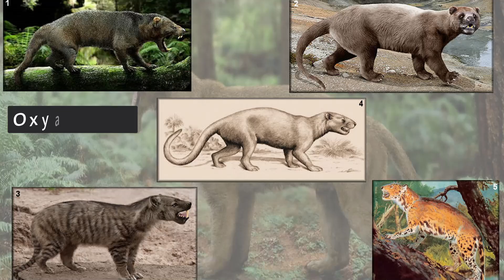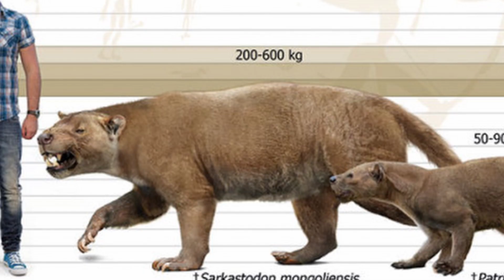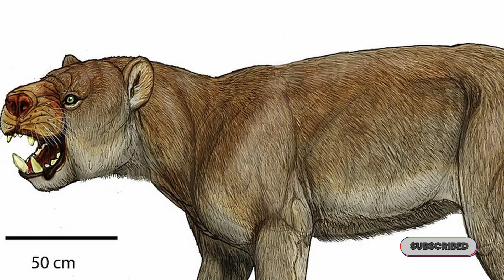Sarkastodon : A Beast That Won’t Tolerate Sarcasm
In this deep dive into the ancient world, we uncover the terrifying truth about Sarkastodon, a prehistoric predator that was anything but sarcastic. Known as the "meat tooth from Mongolia", this apex predator roamed the Earth millions of years ago, dominating its territory with bone-crushing power.

Time stamps:
00:00 - Intro
00:51 - Origins and Discovery
01:52 - Understanding Its Family
02:35 - Physical Description
03:42 - Hunting Behavior and Diet
04:42 - Life in the Eocene
05:21 - Evolutionary Significance
06:01 - Sarkastodon in Pop Culture
06:39 - Fossil Record and What We Don’t Know
07:21 - Extinction and Legacy

The origins and discovery of Sarkastodon.

How it compared to modern predators like lions, tigers, and bears.
The physical features that made it a top-tier predator.
Its role in the ecosystem and the types of prey it hunted.
The rise and fall of Sarkastodon and the role of climate change in its extinction.

Welcome to PaleoSL, your ultimate destination for exploring the fascinating world of prehistoric life and ancient history! Dive deep into the age of dinosaurs, fearsome megafauna, and mysterious extinct creatures. Uncover the secrets of Earth's ancient past, from the rise of early life to the dawn of humanity. With captivating stories, scientific insights, and stunning visuals, we bring the prehistoric world to life. Whether you're a history buff, a science enthusiast, or just curious about what roamed the Earth millions of years ago, this channel is your portal to the wonders of prehistory!